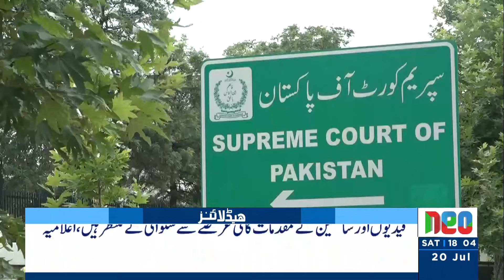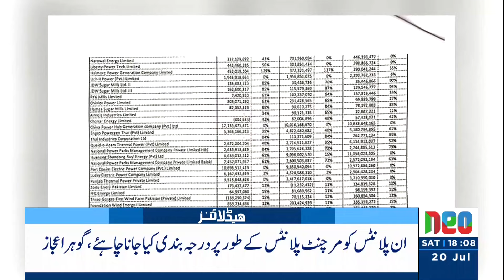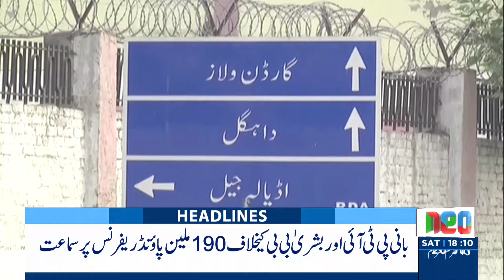Bushra Bibi Exposed | PTI In Big Trouble | Headlines 6 PM | 20 July 2024 | Neo News | J191P